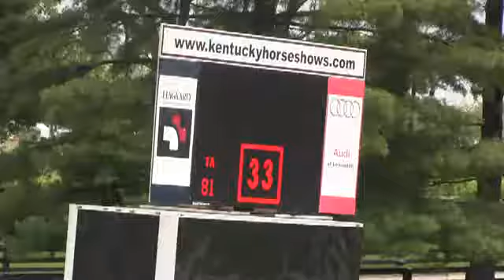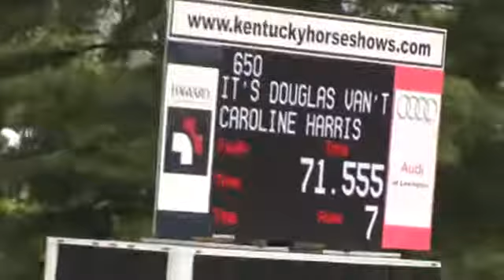Video of IT'S DOUGLAS VAN'T AERTSHOF ridden by CAROLINE HARRIS from ShowNet!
IT'S DOUGLAS VAN'T AERTSHOF ridden by CAROLINE HARRIS at Kentucky Spring I 2016.  This round is from class 501, ADULT JUMPER 11 sec 1 and finished 11 of 23.